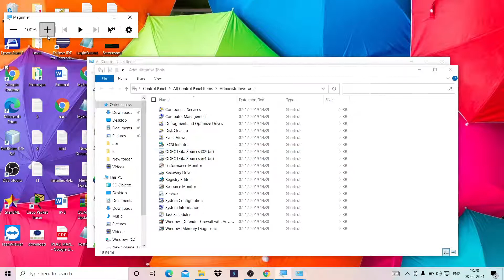Creating Data Source for Microsoft Access drivers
Steps to Create Data Source ODBC:
Step 1: Go to Control Panel and Select Administrative Tools and then select Data Source ODBC icon.

Step 2: Press Add Button.

Step 3:Choose the driver for Microsoft Access.

Step 4: Type Data Source Name

Data Source ODBC is Used in Java to create three-tier applications using servlets